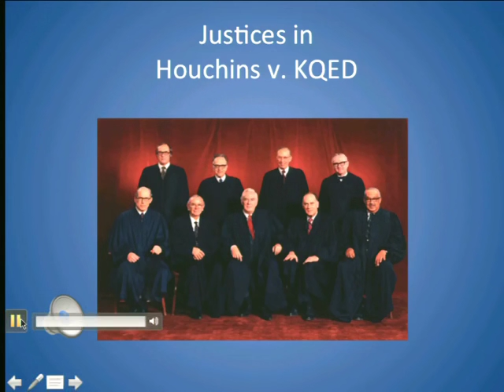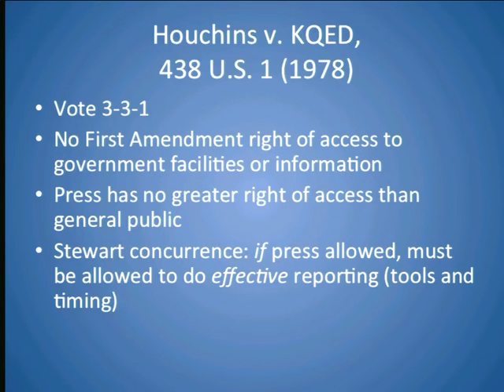23 2013 04 09 Lecture 23 Access to places and information, including jails, courts, and executio